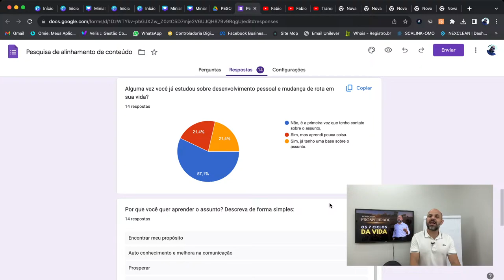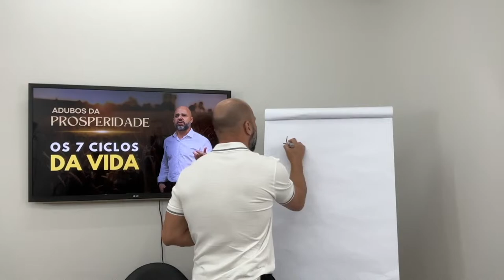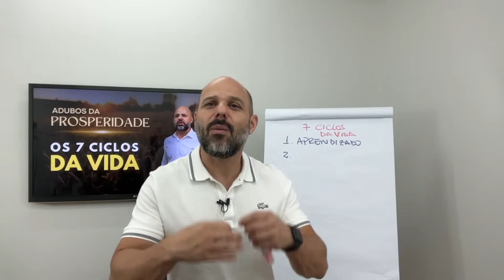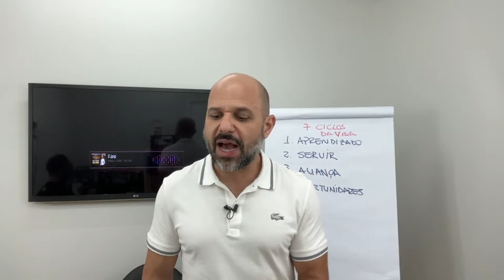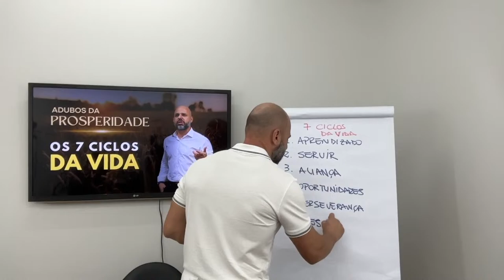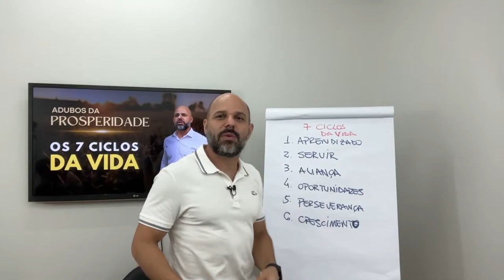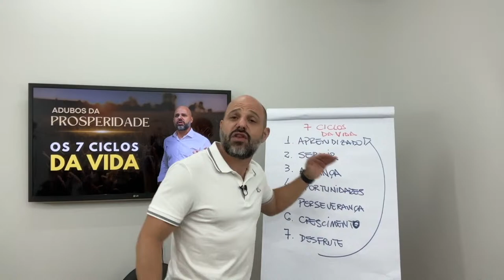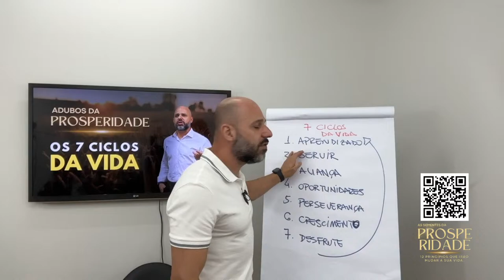OS 7 CICLOS DA VIDA | Fabio Ferreira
Ei, não esqueça de comentar os temas que você gostaria que eu gravasse para os próximos videos. Marque com esse ícone 🎥!